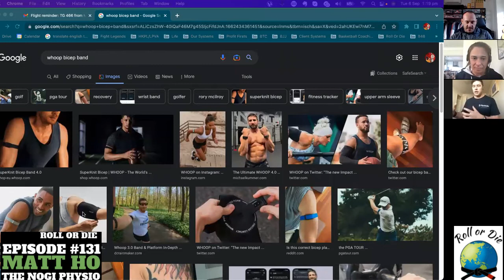RoD Episode #131 - Matt Ho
Matt Ho, as a physio, has powerful perspectives on how to get the most out of your body when recovering from injury, and also how to prevent it.   He really understands what a grappler goes through, and binds all that together do deliver powerful knowledge bombs.  He's also right into wearables and we dive into what works in our amazing sport and art.  Enjoy 🙂